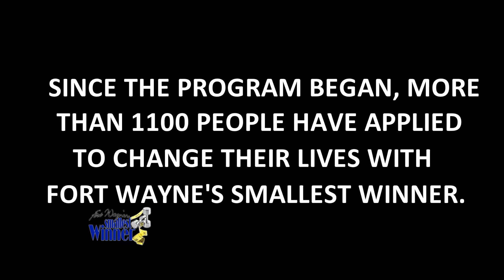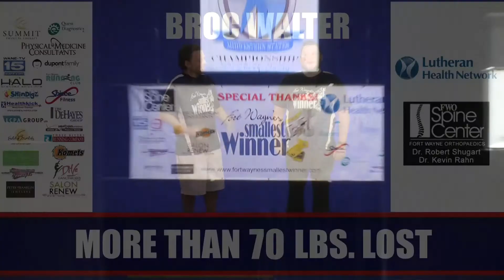Fort Wayne's Smallest Winner Season 9 FINALE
This segment focuses on the Fort Wayne's Smallest Winner and Runner Up, Broc and Matt! They tell us about their weight loss journey and how the Fort Wayne's Smallest Winner program changed their lives for the better. Congratulations to Broc, Matt and all the contestants on a wonderful season!